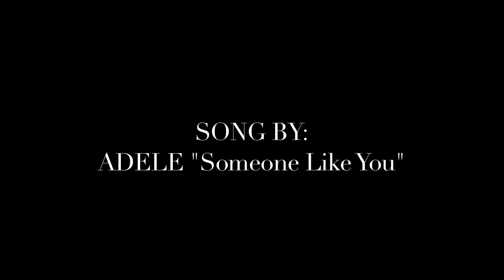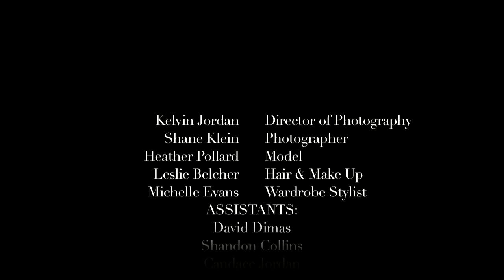Beautiful Model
SONG by
ADELE

Model: Heather Pollard
Hair & Make Up: Leslie Belcher
Wardrobe Stylist: Michelle Evans